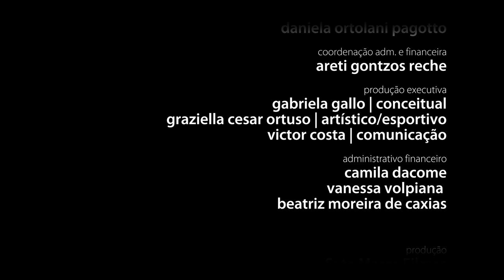ep4. a o quê você tem direito?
Os direitos humanos nunca estiveram tão em pauta nas discussões públicas como nos últimos tempos. Definir as obrigações, deveres, direitos e concessões mais fundamentais às pessoas passa por um conjunto de reflexões complexo e histórico. Todas as pessoas devem ter os mesmos direitos? Como estabelecer esses direitos? Quais os critérios que definem os deveres e direitos para diferentes grupos sociais? Afinal, quais são, ou deveriam ser, os seus direitos básicos?

Com Mariana Baruco, docente da Unicamp e membra do ODH (Observatório de Direitos Humanos da Unicamp). Acervo do @cafefilosofico_cpfl: Bethania Assy, Ilana Katz, Clóvis de Barros Filho e Mário Sérgio Cortella.
reflexoescontemporaneas2 é uma série inédita com 8 episódios produzida pelo @institutocpfloficialem parceria com a Sete Mares Filmes a partir do acervo do Café Filosófico CPFL.